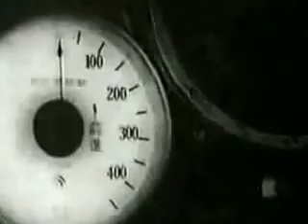Imperial Japanese Navy Submarine 日本海軍の潜水艦 part I